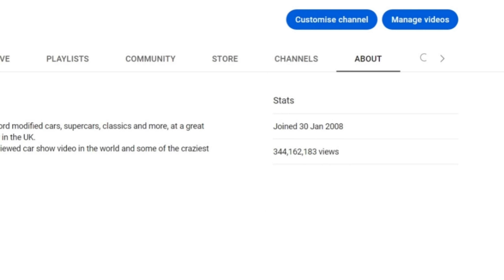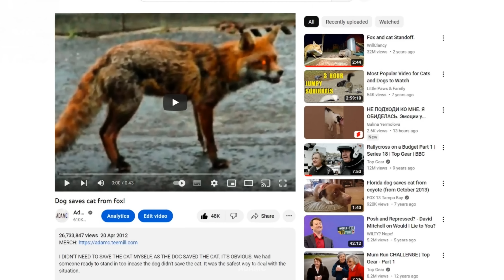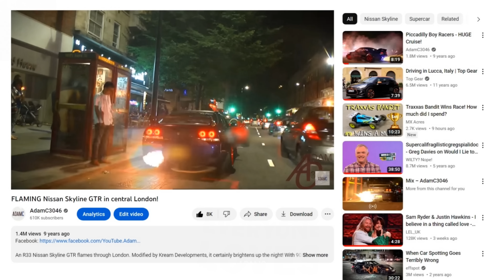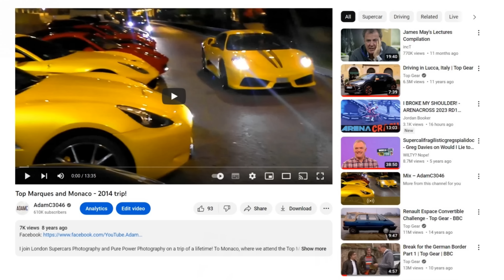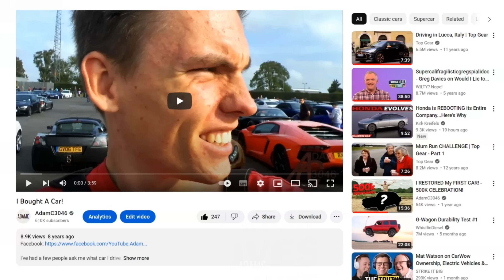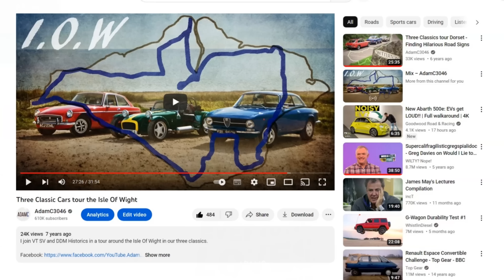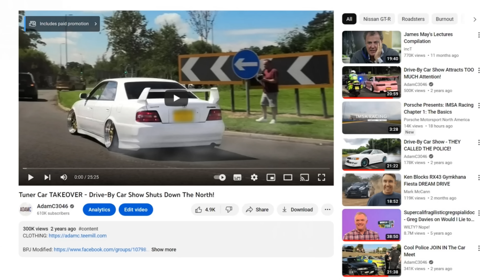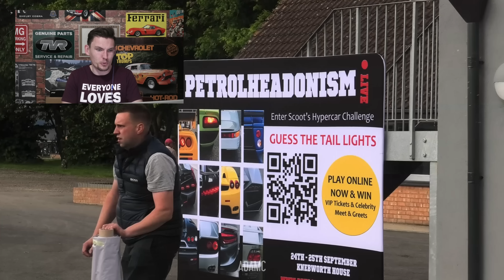15 YEARS OF ADAMC! - Reacting To My OLD VIDEOS!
HAPPY BIRTHDAY (or is it an anniversary) of the start of my YouTubing life! 15 years ago today (30th January) I set up my account and uploaded my first video. So to mark the occasion I'm going through the 15 most important videos of my time on this platform to share with you what they were all about.

00:00 Introduction
00:51 Bugatti Veyron W16 sounds
02:08 Dog Saves Cat From Fox
04:31 FLAMING Nissan Skyline GTR in central London!
05:56 Lamborghini Murcielago SV-Bodied LP640
07:04 Top Marques and Monaco - 2014 trip!
08:31 I Bought A Car!
09:35 Three Classics tour the Isle Of Wight
11:03 I BOUGHT MY DREAM CAR AT 22!!
12:52 Cars SHUT DOWN Main Road to Celebrate New Year!
13:53 INSANE Japanese Cars Leaving a Car Show - JapFest 2019! [Part 3]
14:52 My 2200 Mile TVR Road Trip to Monaco! MOVIE
15:45 Tuner Car TAKEOVER - Drive-By Car Show Shuts Down The North!
18:24 I Hosted MY OWN Car Show and THIS is What Happened...
20:27 The Ford Where Cars go to DESTROY THEMSELVES!
21:51 My Biggest Gift to Myself EVER - NEW CAR DAY!
22:55 Conclusion